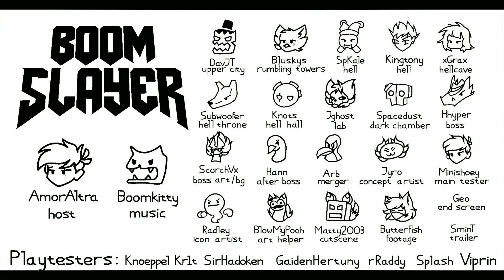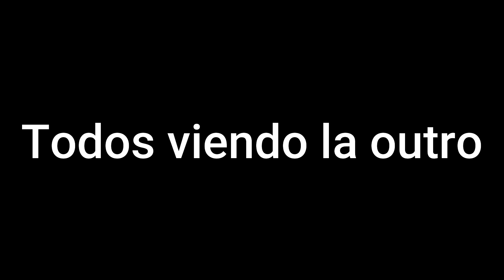TOP 5 NIVELES DE GEOMETRY DASH QUE HAN SALIDO EN EL 2021 💦🔥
Hola chicos, el día de hoy les traigo los mejores niveles que han salido este año, la verdad todos estos niveles son demasiado epikardios, la verdad estos niveles son super increíbles, y por eso los dejo en este top...
Espero les guste, y si es así por favor dejen un like en el vídeo.

Todos los créditos visuales a las personas dueñas de los links de arriba

Si viste todo hasta el final comenta "💦💦" XD
YoscarXD 2021